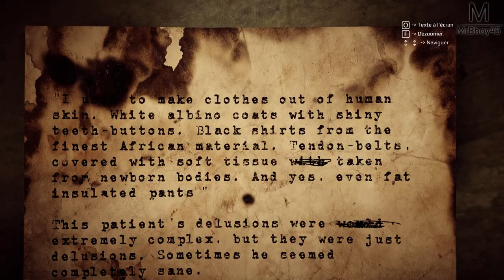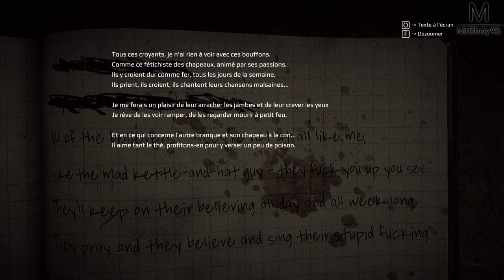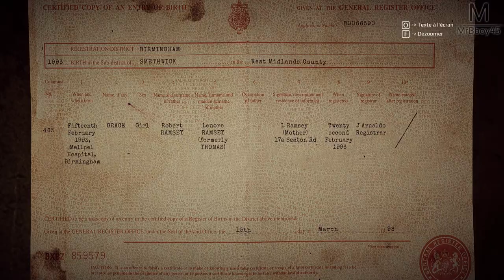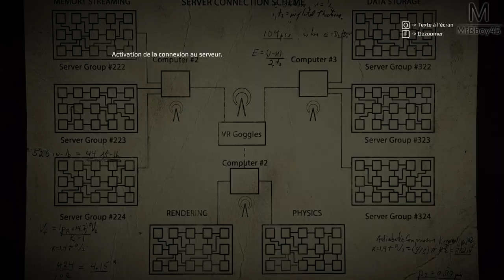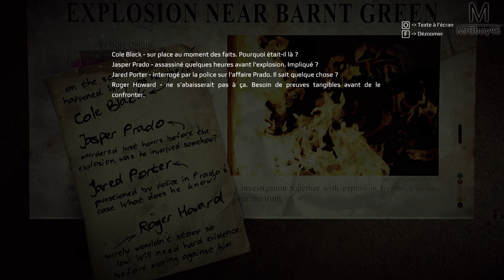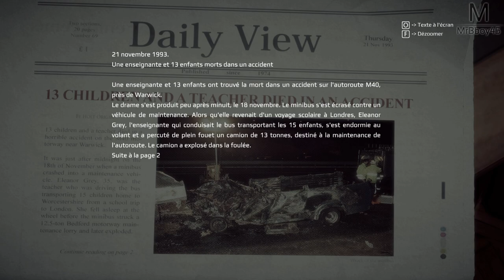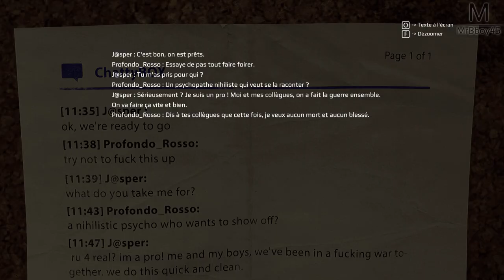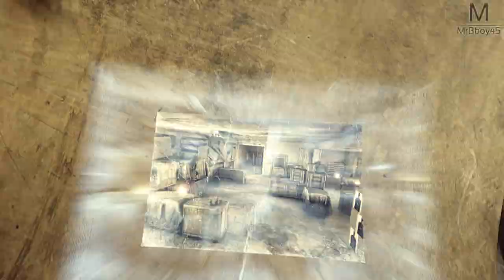Get Even : Premières Révélations | Episode 7